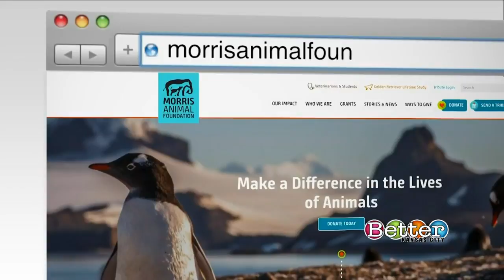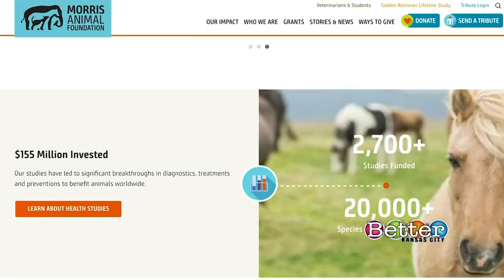Help Australian wildlife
The widespread wildfires in Australia are having disastrous effects on Australian wildlife that will have long-term effects for the future.  The Morris Animal Foundation is a global leader in advancing animal health-it’s allocating $1,000,000 for scientific research grants. Here’s how you can help.